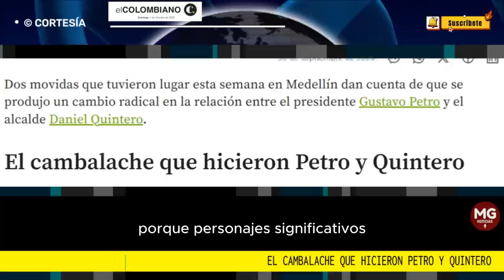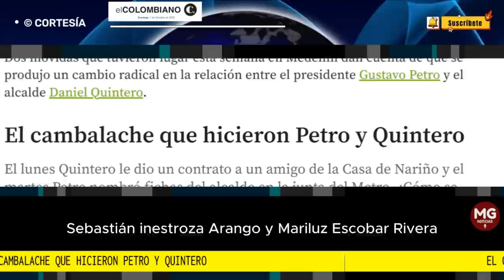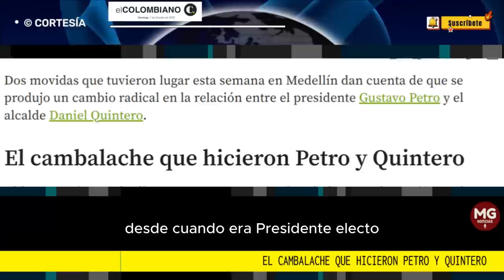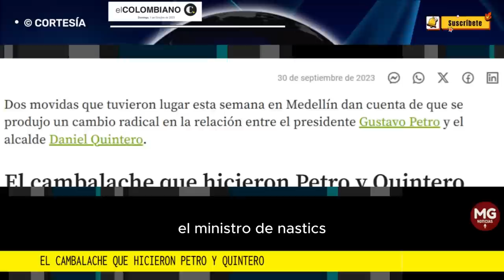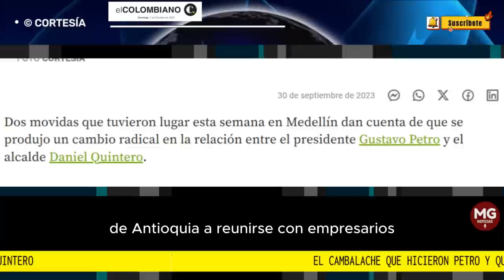⭕ EL CAMBALACHE QUE HICIERON PETRO Y QUINTERO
El lunes Quintero le dio un contrato a un amigo de la Casa de Nariño y el martes Petro nombró fichas del alcalde en la junta del Metro. ¿Cómo se mejoró esa amistad?